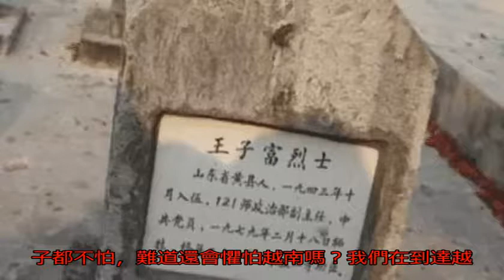被掩蓋的越戰秘聞: 解放軍犧牲了多少高級將領? 有一位非常熟悉_戰爭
原標題：被掩蓋的越戰...